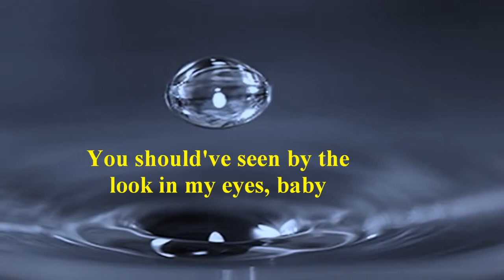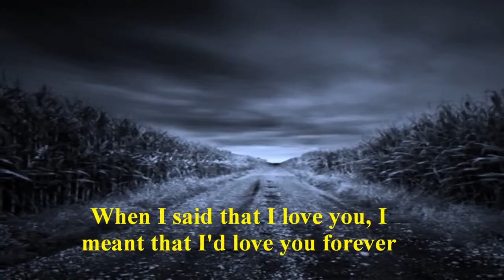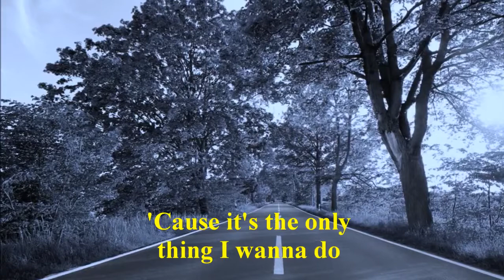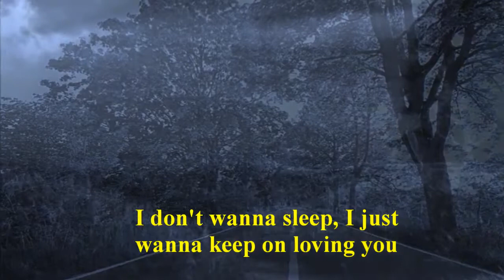REO Speedwagon - Keep On Loving You - Lyrics - 1980